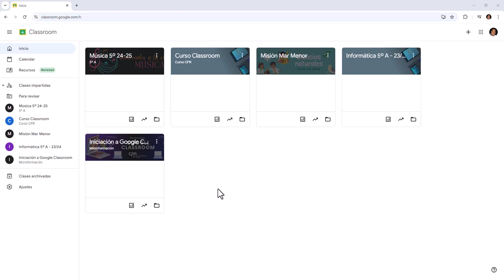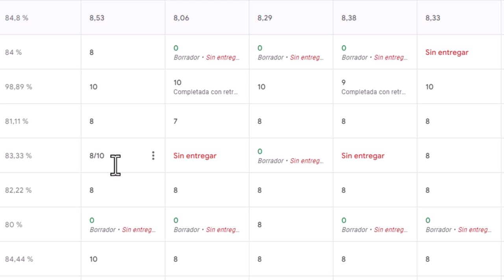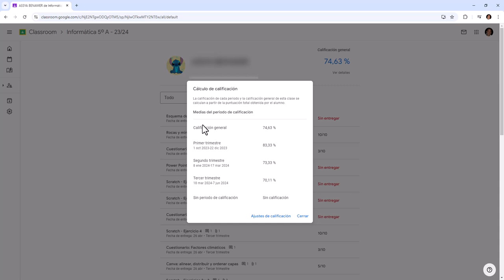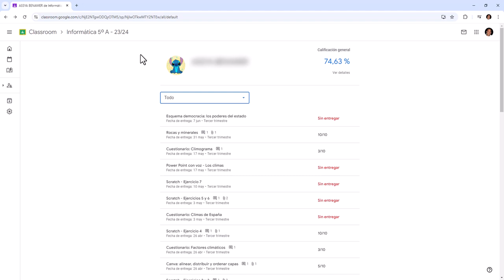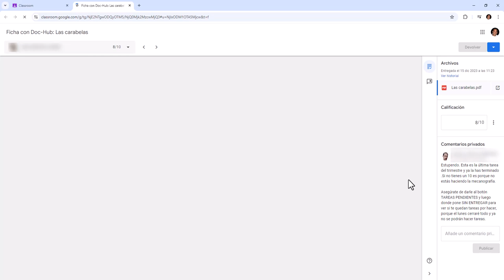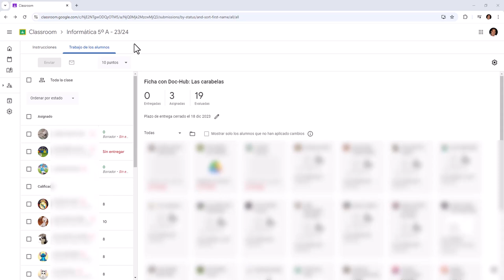11 Classroom: calificaciones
En este vídeo podrás ver el apartado de calificaciones de Classroom y la herramienta de calificación.